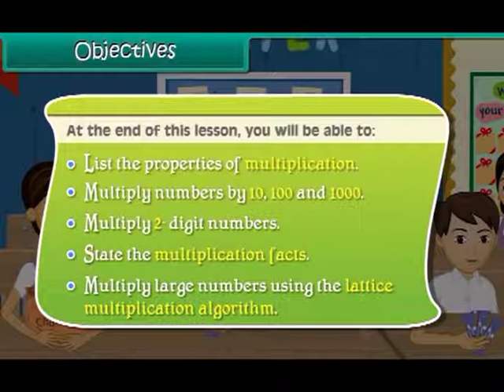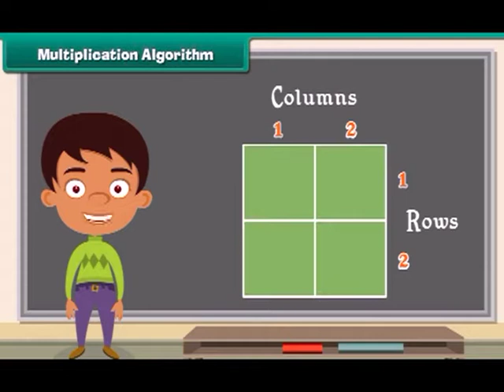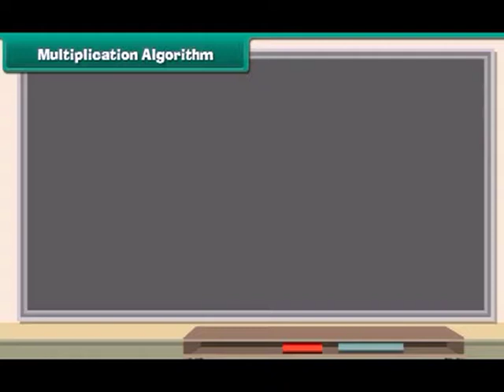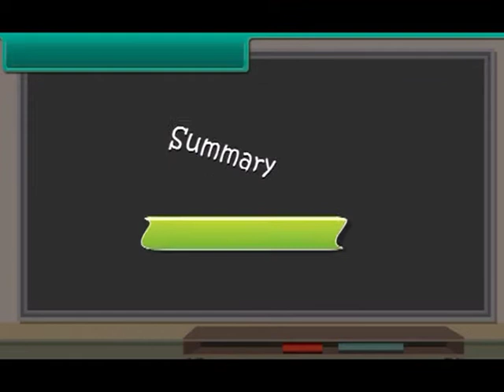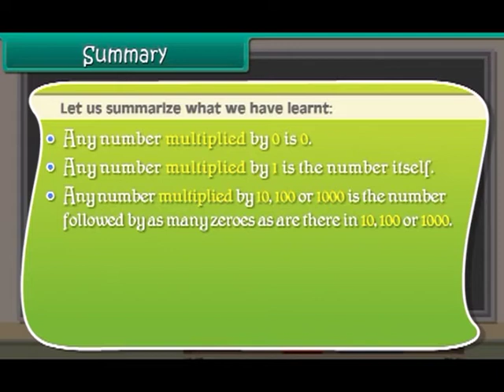3rd Math Multiplication